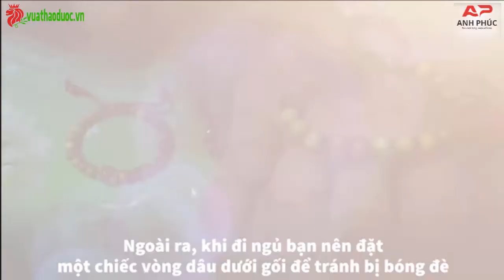5 vật phẩm nên mang theo người mỗi khi ra ngoài trong tháng 7 âm lịch (tháng cô hồn) | anhphuc.vn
🚩 TRAO CHẤT LƯỢNG, NHẬN NIỀM TIN